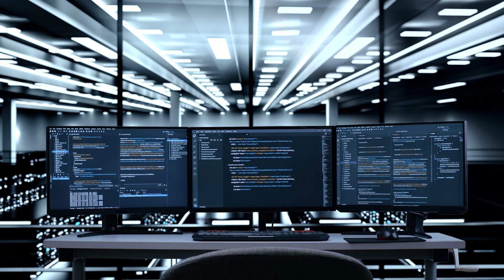8 Key Cloud Security Concepts Every Engineer Should Know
Understanding cloud security starts with mastering the key terms and concepts that shape how modern systems stay safe.
In this video, we’ll break down 8 essential cloud security concepts — from Privileged Access and Least Privilege to Zero Trust Architecture, Security by Default, and Cyber Resilience.

Whether you’re new to cloud computing or preparing for a DevOps / Cloud Engineer interview, this video gives you a clear, simple explanation of the core principles every professional should know.

- What is Privileged Access Security and why it’s critical
- The Principle of Least Privilege explained with examples
- Zero Trust Architecture — “Never trust, always verify” model
- How to build Security by Default into design and development
- Understanding your Security Posture
- What Cyber Resilience really means in the cloud era
- How Firewalls and Encryption protect your cloud resources